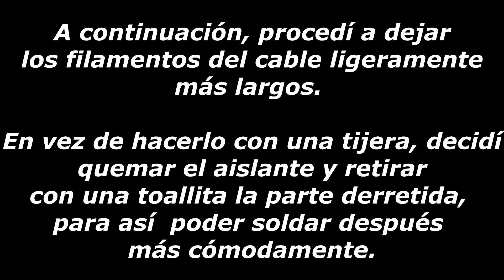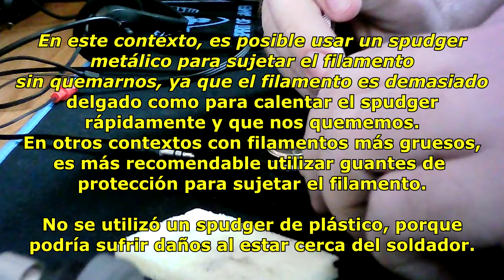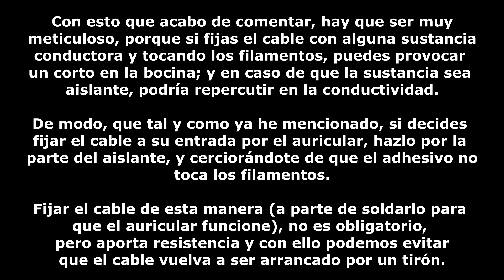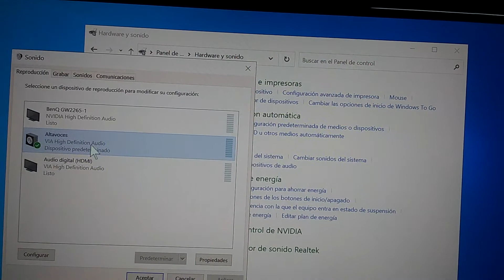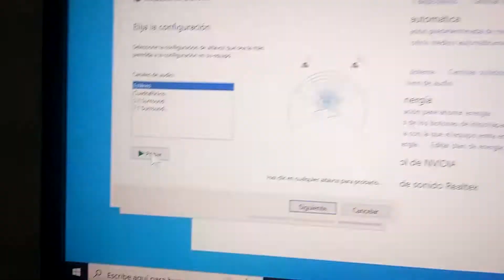Cómo reparar auriculares de PC con cable arrancado o partido | Soldadura blanda y fijación del cable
En este vídeo os muestro y explico la reparación de unos auriculares supraaurales , que sufrieron tirones, de manera que el cable de uno de los auriculares quedó suelto.
En esta intervención, además de reparar el aparato , aporto consejos sobre la soldadura y la fijación del cable , para evitar que el aparato vuelva a estropearse por el mismo motivo, o sea mucho más complicado que lo haga.